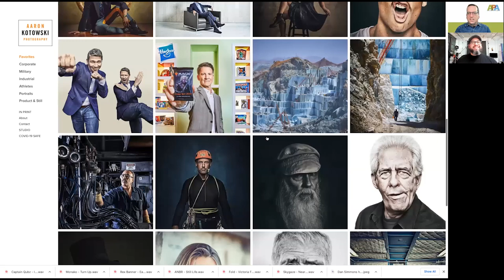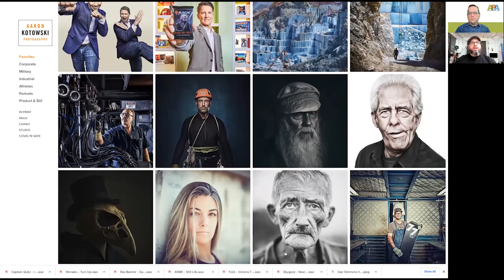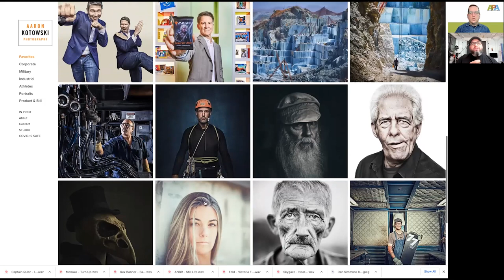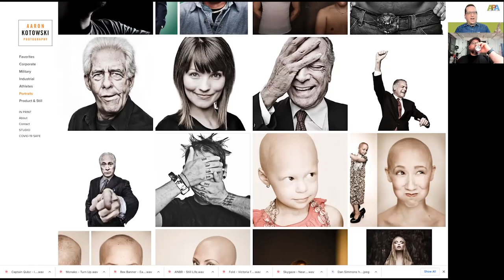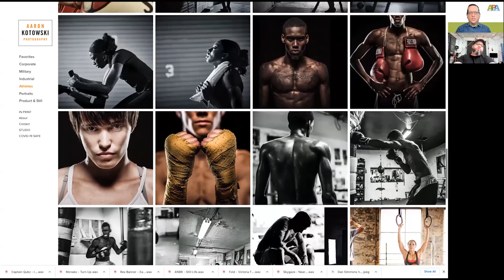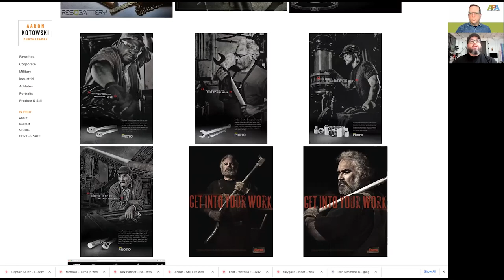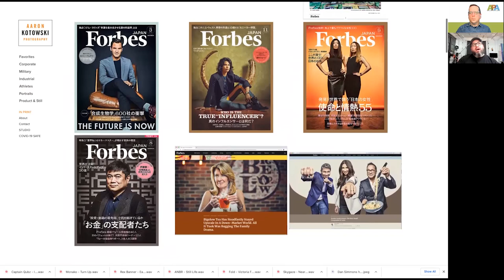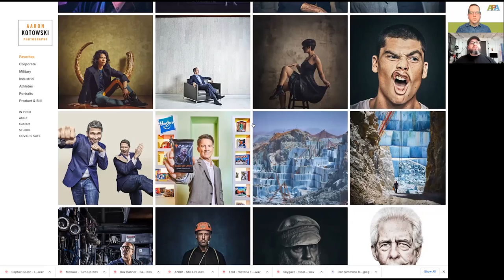APA San Francisco Something Personal 2021 Winner Aaron Kotowski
Join APA San Francisco and member Jon Milavec of Mixed Bag Media as we meet the winners of the 2021 Something Personal contest and hear the stories behind the images! Congratulations to all of the winners and big thanks to Jon Milavec for the interviews!